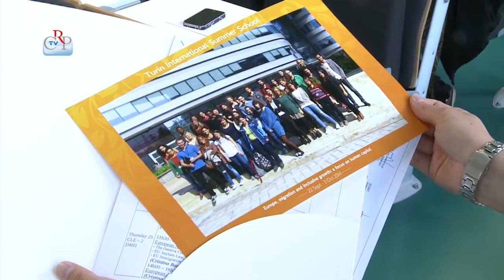Premiati gli studenti della Summer School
Si è conclusa, con la premiazione dei 43 partecipanti, la Turin International Summer School, progetto promosso dalla Consulta europea in collaborazione con i più prestigiosi organismi internazionali che si occupano di formazione e ricerca. Il Campus Luigi Einaudi ha ospitato i laureati e i professionisti, ai quali è stato consegnato un diploma di partecipazione. I premiati provengono non solo dall’Università di Torino ma anche da numerosi atenei europei, asiatici, africani e sudamericani.

[interviste a Cecilia Fracassa, laurea specialistica in Sociologia, Università di Torino e Salomon Akpoyomare, della Nigeria, studente in ingegneria meccanica a Torino.]